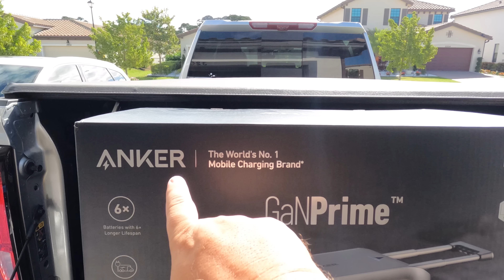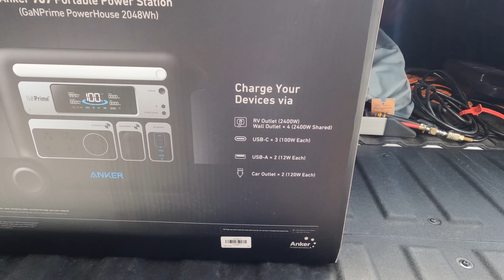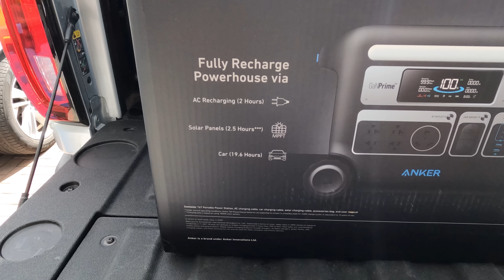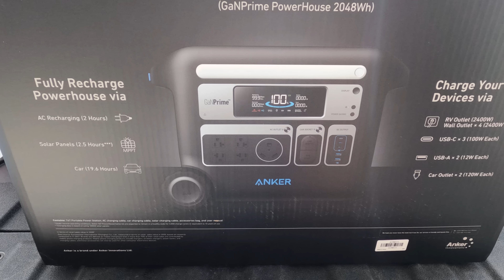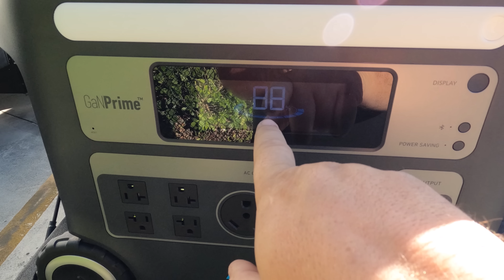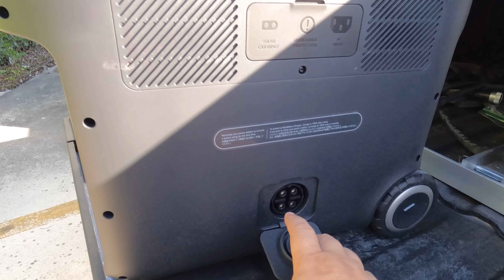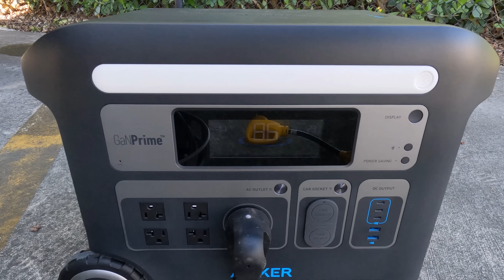Power off the grid at a motorcycle rally! Anker 767 PowerHouse 767.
Power off the grid at a motorcycle rally! Anker 767 PowerHouse 767 power station. This thing is awesome. We got to test the @AnkerOfficial 767 power station during the Daytona motorcycle rally, and not only would it be perfect at your tent campsite, but it can power an RV! Anker is doing big discounts until April 2nd, and these things are game changers!